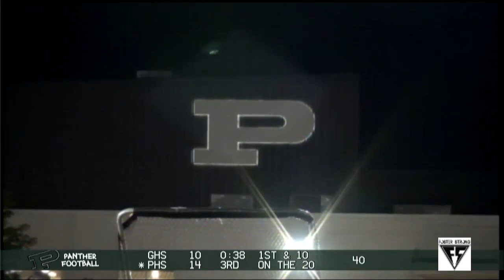Perry vs Glenoak Football 2021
Kickoff at 7pm